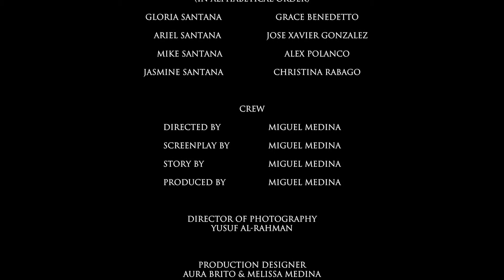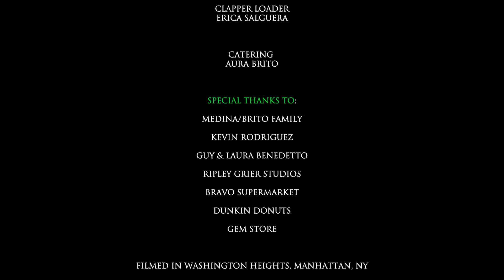Bittersweet Holiday_FINE-CUT_1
Bitter Sweet Holiday - A film by Miguel Medina